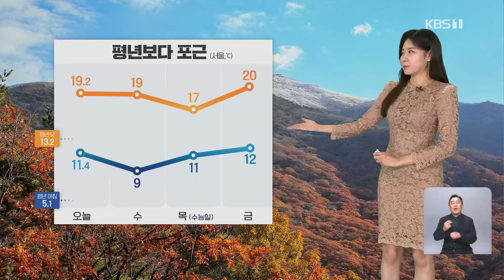[날씨] 이번 주 큰 추위 없어…모레(14일) 밤에 전국 비 / KBS 2024.11.12.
오늘도  청명한 가을 하늘에 날도 온화합니다.

 가을이 무르익으며 단풍의 색도 더 진해졌습니다.

 이번 주까지 큰 추위는 없겠습니다.

 내일도 하늘은 대체로 맑게 드러나겠습니다.

 내일 새벽부터 낮까지는 강원 영동과 경북 동해안, 울산에  비가 조금 내리겠습니다.

 또, 내일 오전까지는 남부지방에 안개가 짙게 끼겠습니다.

 내일 아침 서울 9도, 전주 8도로 오늘보다 약간 낮겠습니다.

 한낮에 서울 19도, 광주 21도로 따스하겠습니다.

 일교차는 크게 나타나겠습니다.

 바다의 물결은 동해 먼바다에서 최고 3.5m로 높게 일겠고 너울도 밀려옵니다.

 수능일인 모레는 입실 시간에는 구름만 끼겠고  늦은 오후에 서해안부터 비가 내리겠고 밤에는 전국 대부분 지역에  비가 내릴 전망입니다.

 김규리 기상캐스터/그래픽:최다애

▣ 제보 하기
◇ 카카오톡 : 'KBS제보' 검색